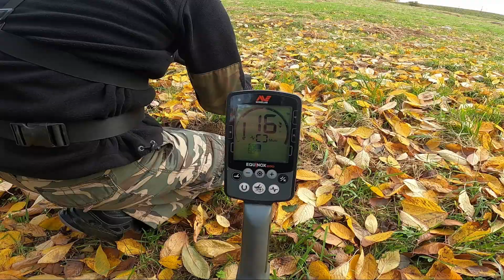Wykopki wyprawa #115 z Łukaszem gub